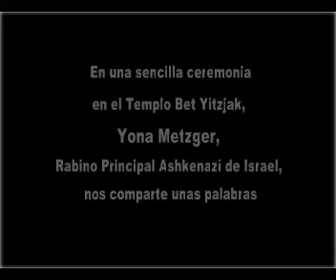Enlace Judío - Mensaje de Yona Metzger Rabino principal de Israel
2 de marzo de 2012